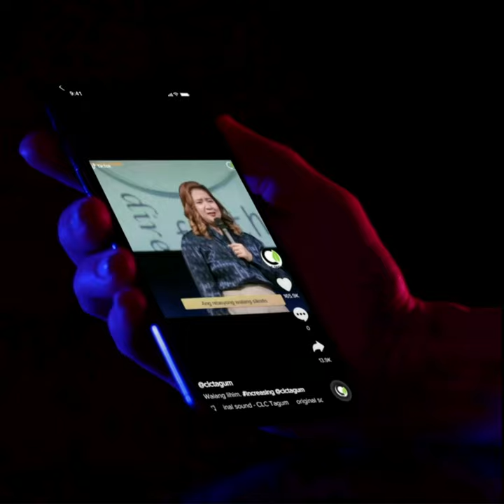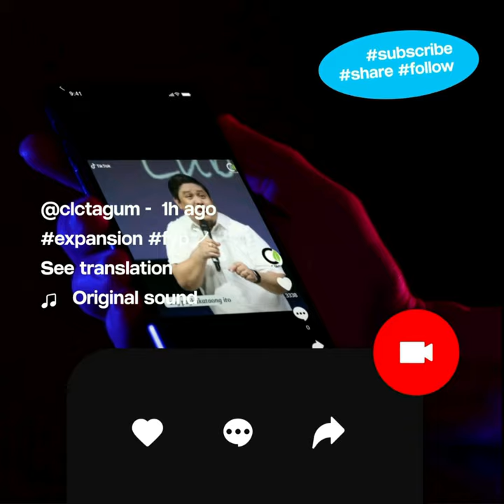PARA SAAN ANG BUHAY MO?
We share because we care!
so does every like, follow and comment.
Facebook: Christian Life Center - Tagum City
Regeneration UPNEXT
Sincerely, ABM: Arlene B. Molina
Life Coach JTM